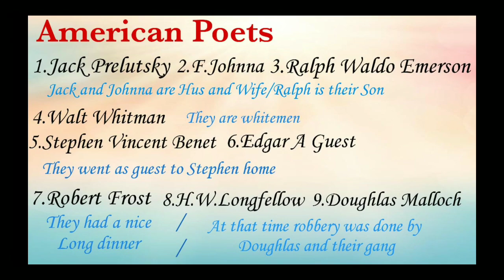TNPSC GROUP-4 IN 27 DAYS|GENERAL ENGLISH|SHORTCUT FOR POETS AND THEIR NATIONALITY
Shortcut for Poets and their Nationality

Missed out Aswin Parthiban in Indian Poets. Kindly add his name.